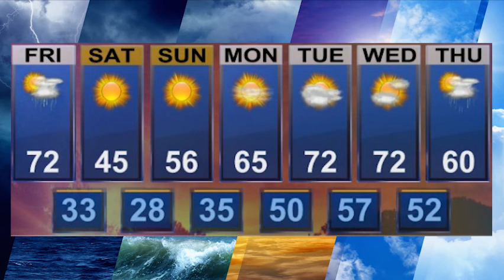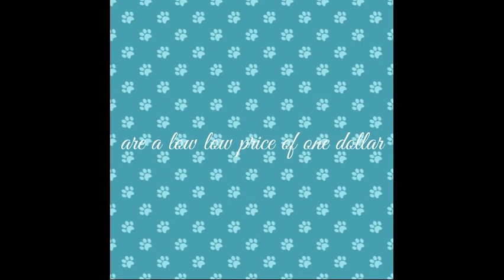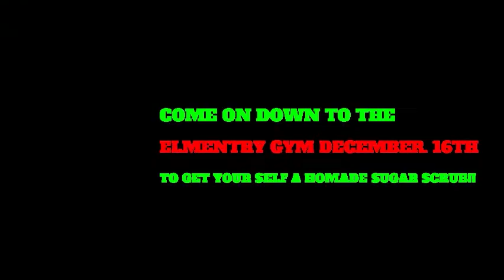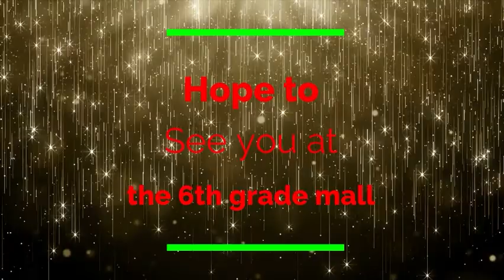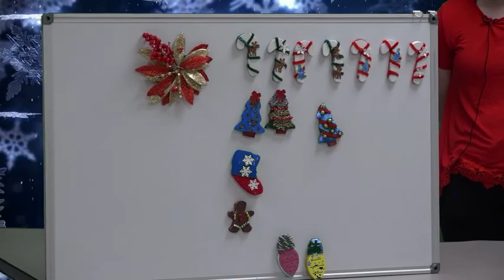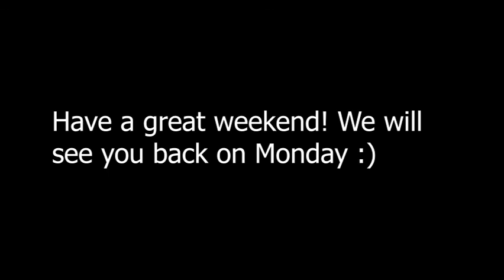MS Sick Newz Network Friday December 10th